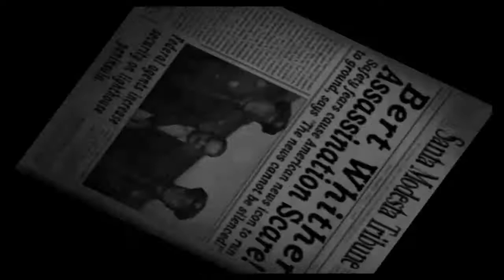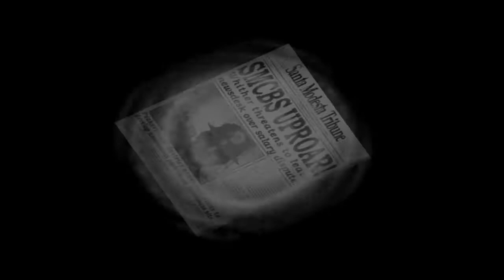Destroy All Humans! Walkthrough Part 10 "Foreign Correspondent" (No Commentary)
Destroy All Humans! Gameplay Walkthrough Episode (Part) 10 Includes the tenth mission of the game "Foreign Correspondent". This walkthrough for Destroy All Humans! available on the PS2, Xbox, Wii, PS3, Xbox 360, PS4, Xbox One, Microsoft Windows, Stadia will include the Full Game, Main Missions, Gameplay, Bosses and Ending.